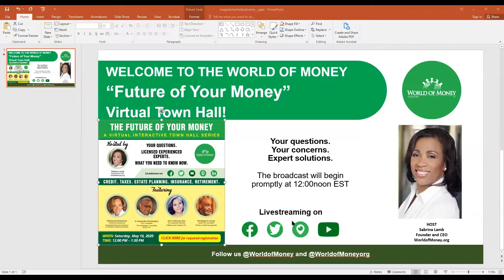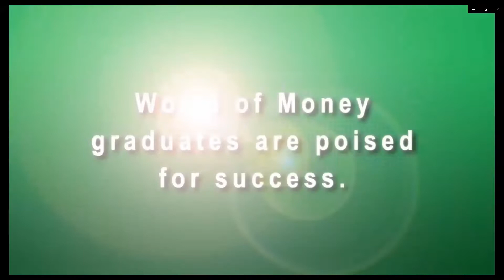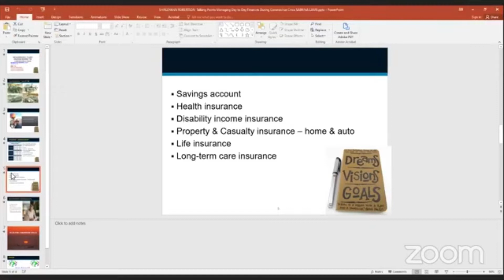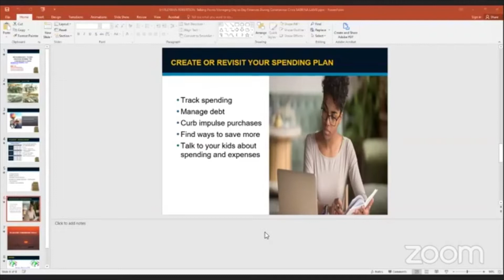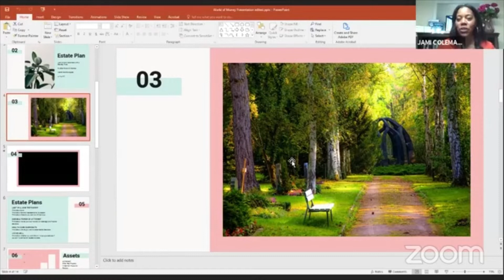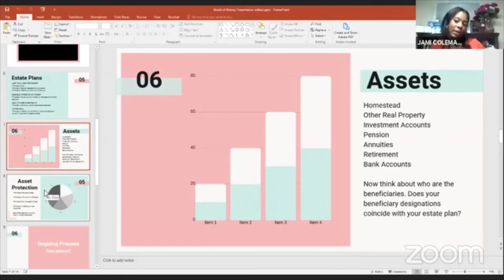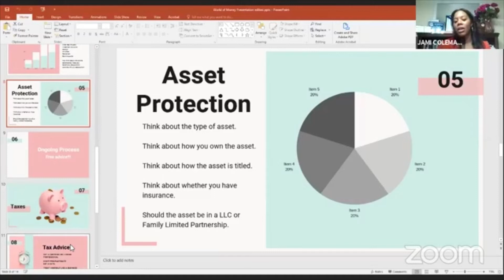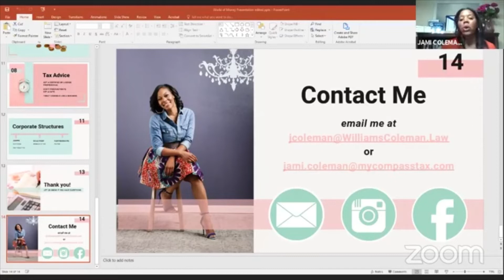FUTURE OF YOUR MONEY TOWN HALL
THE FUTURE OF YOUR MONEY
Description
This series of virtual town halls is welcome to all adults.

OVERVIEW:
Founded in 2005, the award-winning WorldofMoney non-profit organization is a Tri-State New York City based 501(c)(3) non-profit organization whose mission is to empower youth with a sound financial education. Over 5,000 youth, ages 7 – 18, have graduated from the World of Money’ Youth Financial Education Training Institute, which provides 120 annual classroom hours of immersive financial and business education. Our immersive curriculum equips children with five tenets for a financially responsible and philanthropic life: learn, earn, save, invest and donate. Our holistic approach has steadily broken a generational cycle and changed the way youth understand their personal finances. Our youth financial education mobile app, (available on the Google and Apple app stores), is being globally used by children.